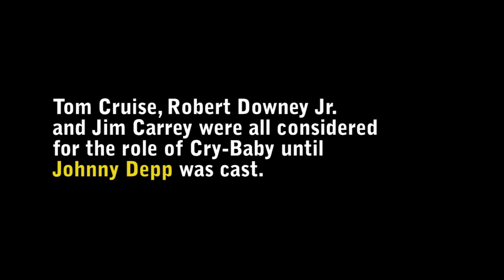Johnny Depp in "Teardrops are Falling" Clip from Cry-Baby (1990) HD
Cry-Baby (Johnny Depp) and other prisoners sing a sad and tearful song in their jail cell.

"Johnny Depp" "Johnny Depp Movie Clip" "Johnny Depp Clip" "Johnny Depp Teardrops are Falling Clip Cry-Baby" "Cry-Baby" "Cry-Baby HD" "Cry-Baby Clip" filmisnowtrailers "new trailers" "trailers HD" hd trailers trailer 2013 official HD 2013